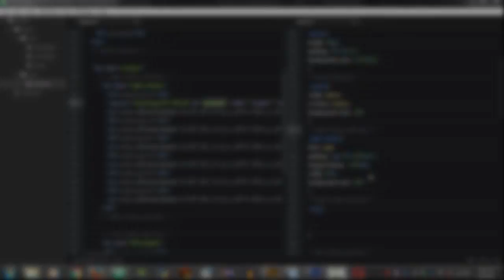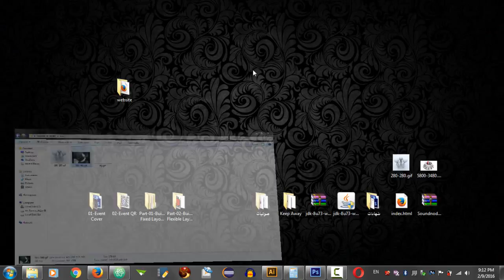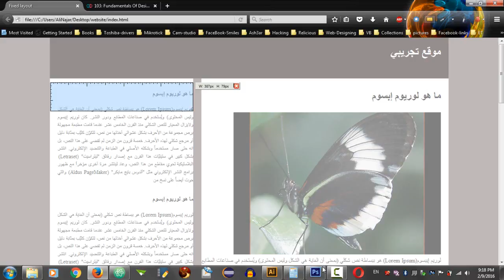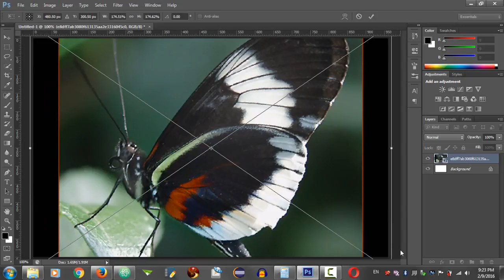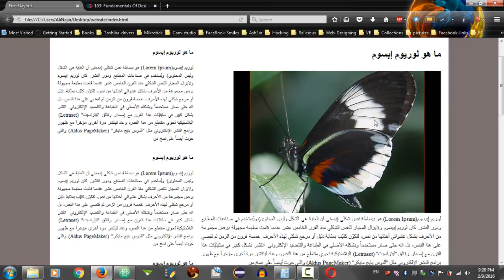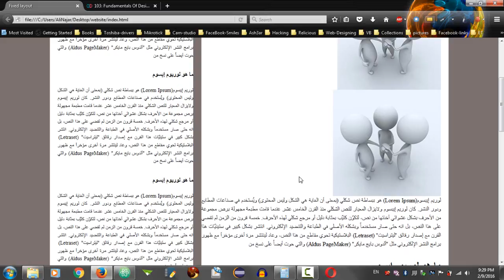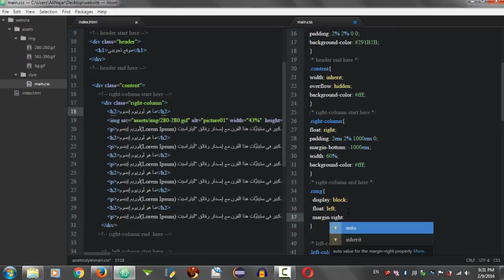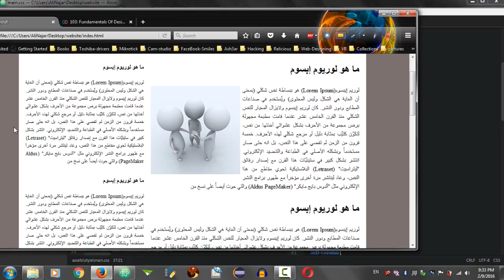Lecture Num 04 Making Images Flexible